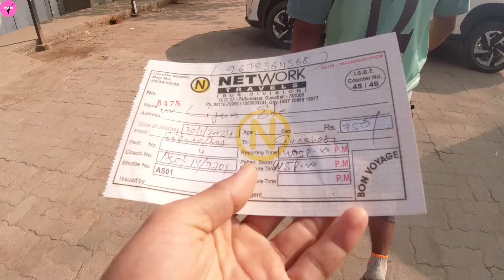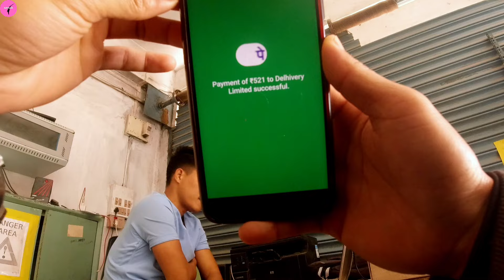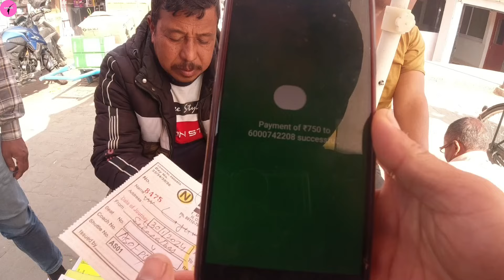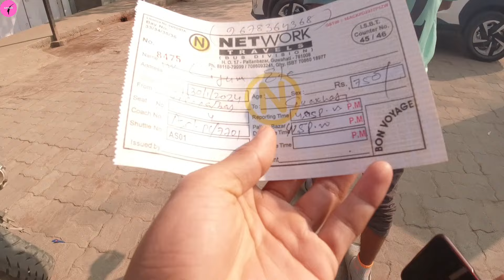Guwahati Jane k liye ticket Lehi liya😭 || mission 45 days epi-6